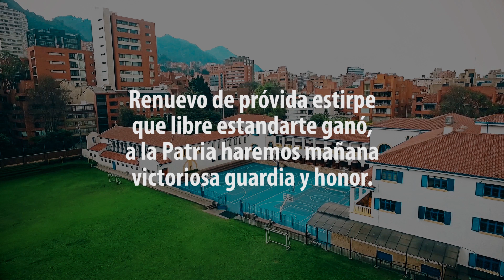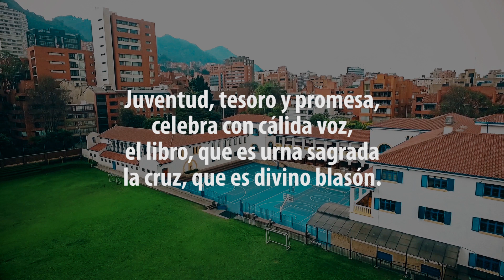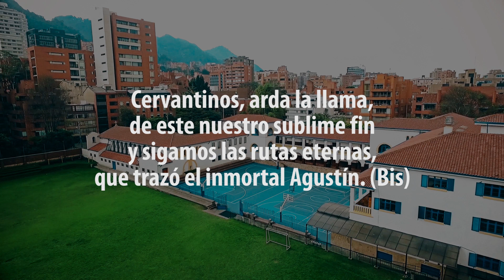Himno LCR | Karaoke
Aprende y canta nuestro himno.